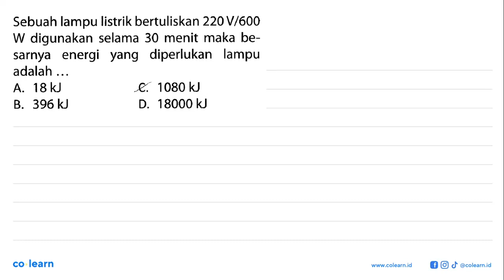Sebuah lampu listrik bertuliskan 220 V/6oo W digunakan selama 30 menit maka be - diperlukan lampu...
Sebuah lampu listrik bertuliskan 220 V/6oo W digunakan selama 30 menit maka be - diperlukan lampu sarnya energi yang adalah 18k 1080 kJ A. k. 396 kJ 18000 kJ B. D:

Topik atau Materi: Sumber Energi dan Daya Listrik - Kelistrikan dan teknologi Listrik di Lingkungan - Elektro - Fisika Kelas 9 SMP -

Sumber Soal: Big Bank Soal+Bahas Fisika SMP Kelas 7-9, PAN, 2014 , N/A

00:00 : Bedah Soal
01:00 : Konsep, rumus dan pengertian Sumber Energi dan Daya Listrik
01:18 : Langkah penyelesaian soal
00:25 : Jawaban akhir
00:55 : Penutup